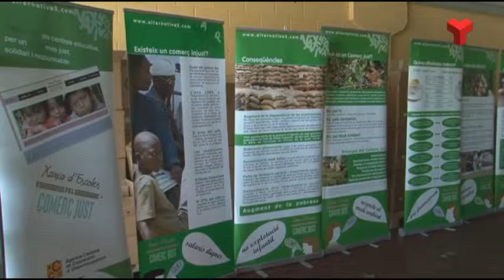Terrassa s'adhereix al manifest "Pacte per la Vida" per una economia més social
El Consell Municipal d’Economia Social i Solidària de Terrassa s’adhereix al manifest «Pacte per la Vida» impulsat per l’Associació Economia Social Catalunya, (AESCAT).